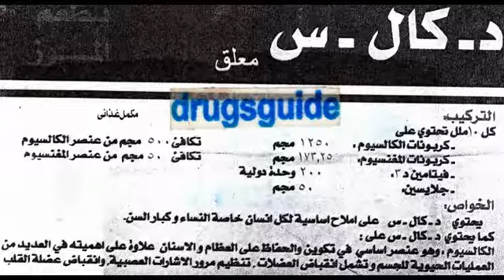د كال س D-cal-c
فيتامين لعلاج هشاشة العظام